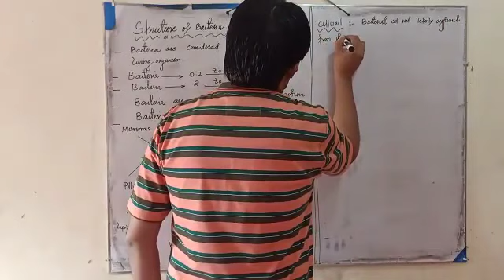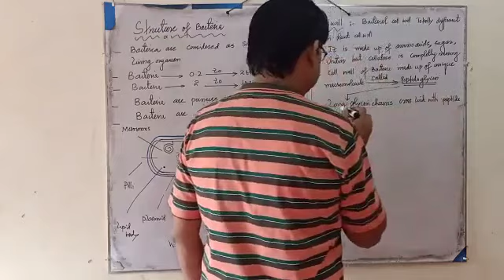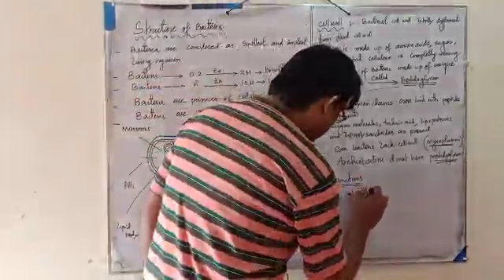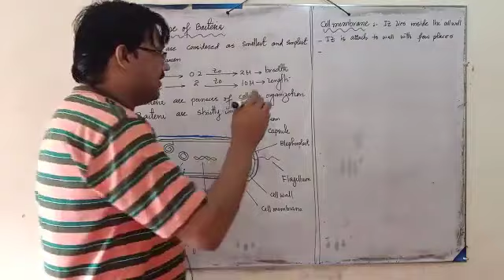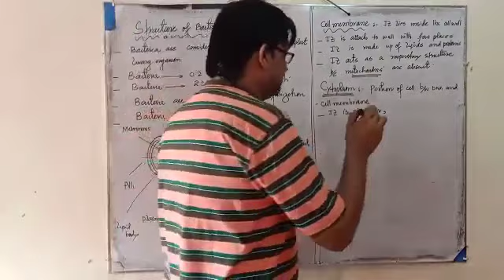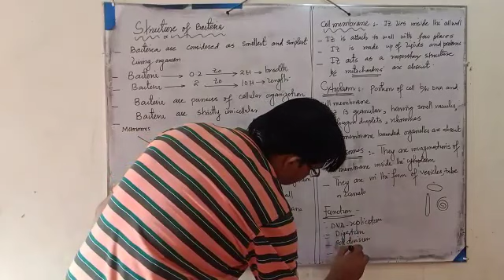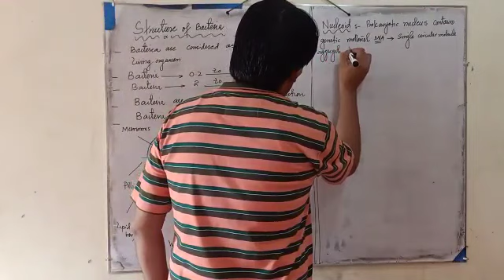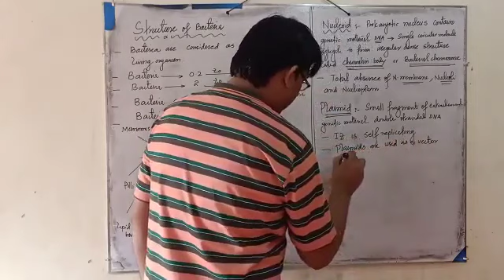the structure of bacteria part 3 Flagella pilli